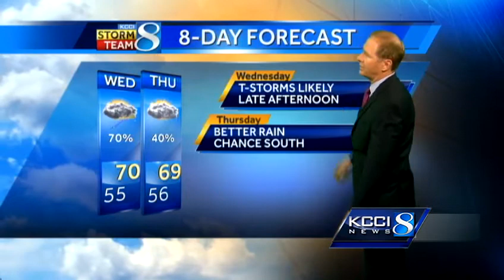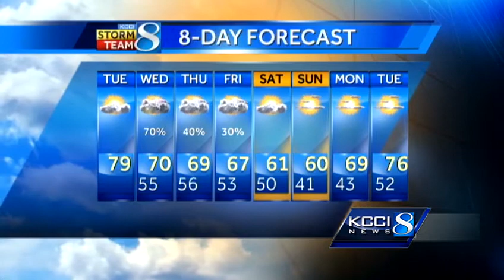KCCI noon weather forecast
KCCI Meteorologist Kurtis Gertz forecast for Iowa.